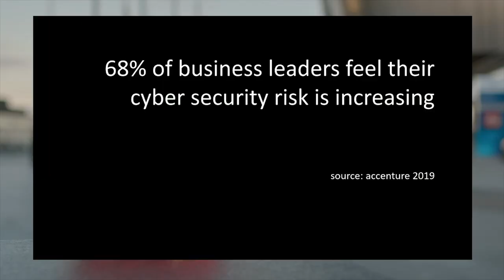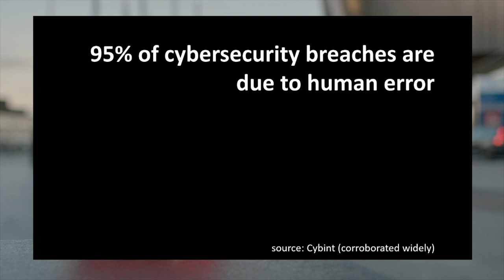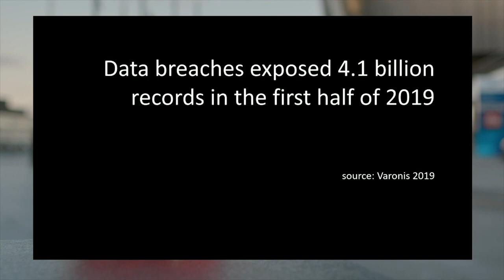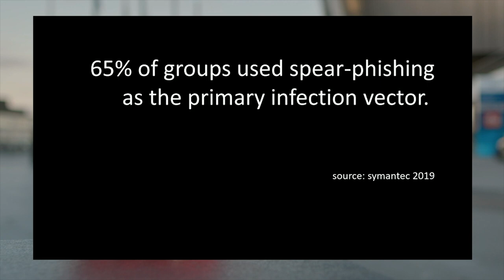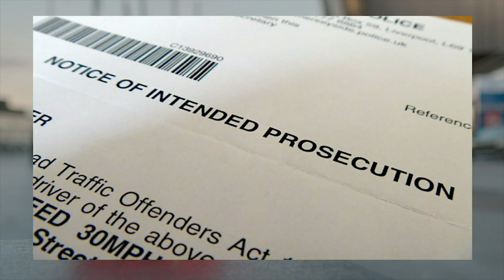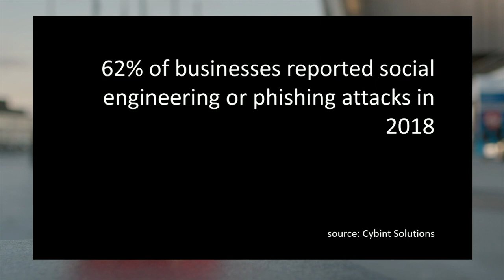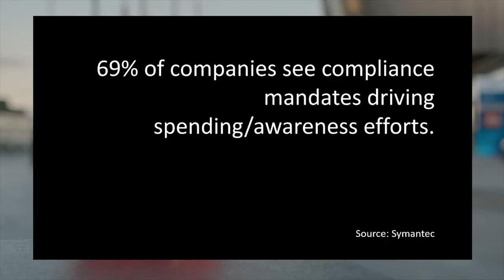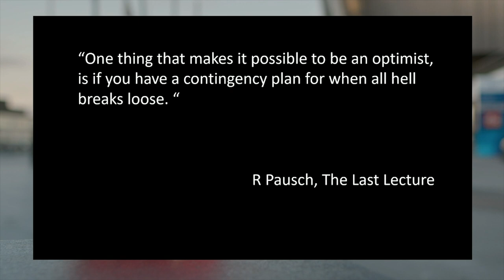How to hack people with social engineering | Jenny Radcliffe at Internetdagarna 2019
Jenny Radcliffe is known as “The people hacker”. She doesn’t know much about technology, but she can get into any building using social engineering and her expertise in the art of negotiation and persuasion.

Government agencies, the security industry and multinational companies use her knowledge to test their own security.  Encryption, passwords and locked doors won’t help when Radcliffe focuses on the systems’ weakest links: people.

Jenny Radcliffe är känd som ”människohackern”. Hon vet inte mycket om teknologi, men kan ta sig in i vilken byggnad som helst, med hjälp av socialt ingenjörskap och expertis i konsten att förhandla och övertala.

Myndigheter, säkerhetsindustrin och globala företag använder hennes kunskaper för att testa sin egen säkerhet. Kryptering, lösenord och låsta dörrar hjälper föga när Radcliffe siktar in sig på systemets svagaste punkt; människan.